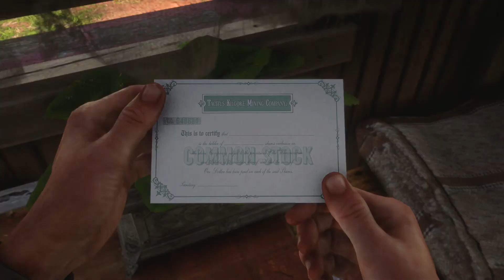PART 16 - Red Dead Redemption 2 FULL Walkthrough Gameplay (BOUNTY HUNTERS) - RDR2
Part 16 of my full walkthrough gameplay of Red Dead Redemption 2 on the Xbox One X in 1080p @ 60 fps. This video shows the mission "Magicians for Sport" in chapter 3 "Clemens Point". This video begins with us having to search Trelawney's house/caravan. We then must follow the tracks to locate Trelawney, and we must interrogate some bounty hunters that we find. We then must find and eliminate the bounty hunters in the field, and I show you where to find the bounty hunters in the field and what to look and listen to for disturbances in the cornfield.